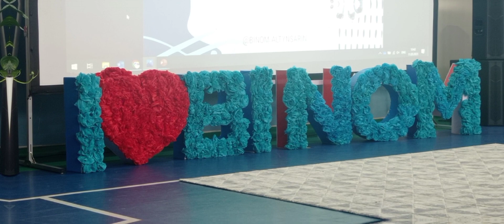Қалалық семинар. 11.03.2023. Астана қаласы.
Тақырыбы: "Оқытудағы кедергілерді анықтау және жою жолдары"